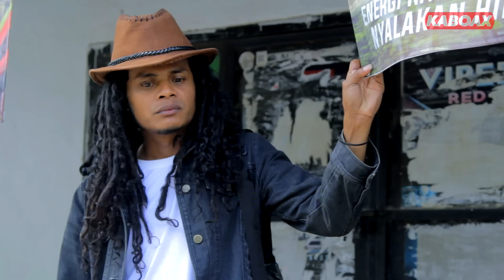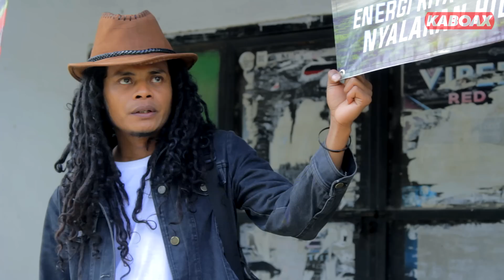KAMPUNG TAWA ep. BUKA USAHA BARU || Kaboax Katawa Bareng Orang Kupang